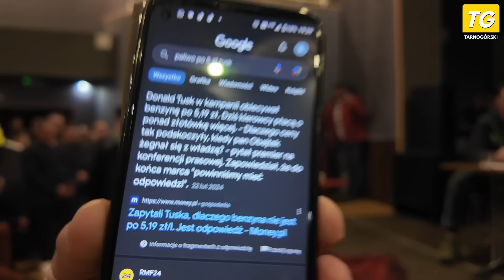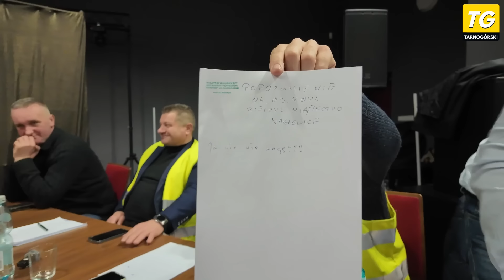Rolnicy zagrozili, że zablokują rondo. Przyjechał minister rolnictwa (4.03.2024)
W poniedziałek, 4 marca w miejscowości Nagłowice odbyło się spotkanie rolników z ministrem rolnictwa Czesławem Siekierskim.

Jesteśmy największym niezależnym portalem w województwie śląskim. Dzięki Wam rozwijamy się i pracujemy dla dobra Polski. Zachęcamy do wsparcia.